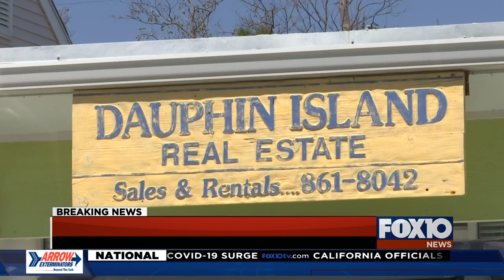Delta threatens Gulf Coast weeks after Hurricane Sally